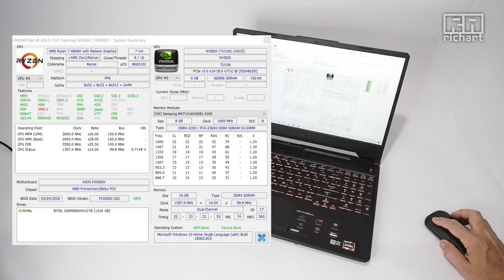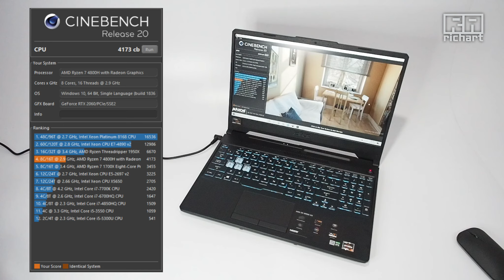ASUS TUF Gaming A15 Laptop - AMD Ryzen 7 4800H & Geforce RTX 2060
ASUS TUF Gaming A15 Laptop Unboxing.
Powered by the latest AMD Ryzen™ Mobile 4000 Series CPU and GeForce RTX™ 2060 GPU

Amazon US

Model : FA506I-VAL118T
Design : Metal Fortress Gray
Keyboard : All Zone RGB, Non Aura-sync
Thermal : HyperCool Technology
Processor : Ryzen 7-4800H
OS : Windows 10
GPU : RTX2060 GDDR6 6GB
Screen : 15.6" FHD IPS Panel 144Hz
RAM & Slot : DDR4 3200 8G x2
Ram Slot : x2
HDD Slot : x1 available
SSD Storage M.2 : PCIE NVME 1TB M.2 SSD
M.2 Slot : x2
Battery : 48 Wh lithium-polymer battery

If you like my works, please consider buying me a coffee.